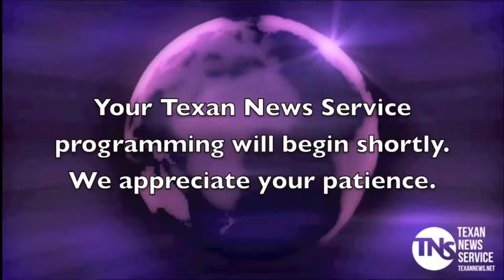Texan TV News 3-29-17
Alejandra Arreguin and Danny Hernandez bring you the latest news from Tarleton State University, The Stephenville Empire Tribune and The Associated Press.